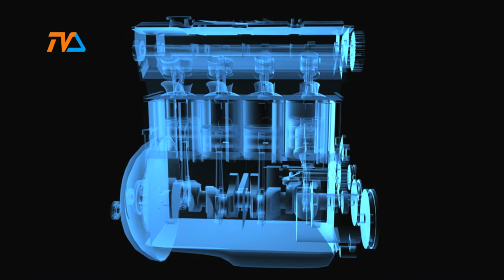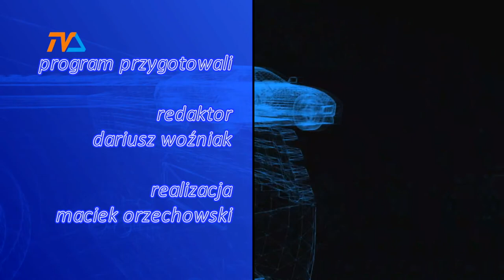Zza Kółka odc. 38 |TVSUWAŁKI